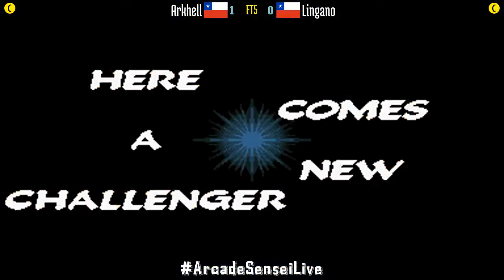FT5 @mshvsf: Arkhell (CL) vs Lingano (CL) [Marvel Super Heroes vs Street Fighter Fightcade] Feb 10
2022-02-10: Arkhell (CL) vs Lingano (CL) [FT5 @ Marvel Super Heroes vs Street Fighter @ Fightcade]